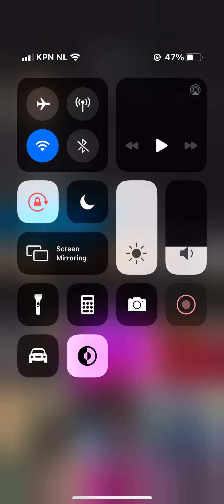27 January 2023